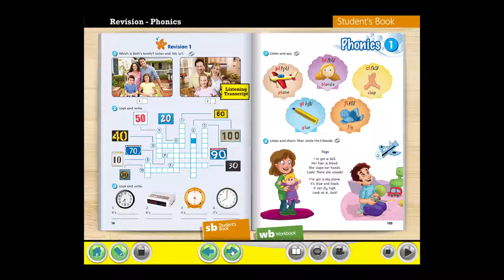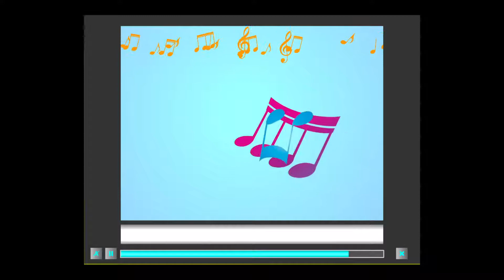Tahun 3 Phonics 1 (with ANSWERS)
Phonics 1